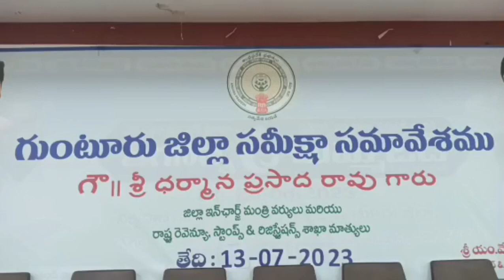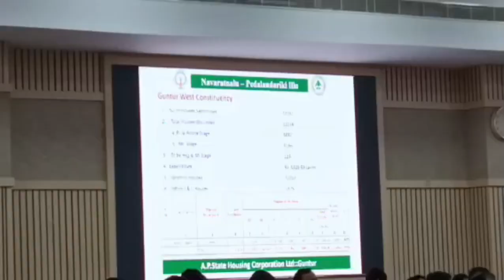గుంటూరు జిల్లా సమీక్ష సమావేశంలో పాల్గొన్న గుంటూరు జిల్లా ఇంచార్జ్ మంత్రి ధర్మాన ప్రసాదరావు